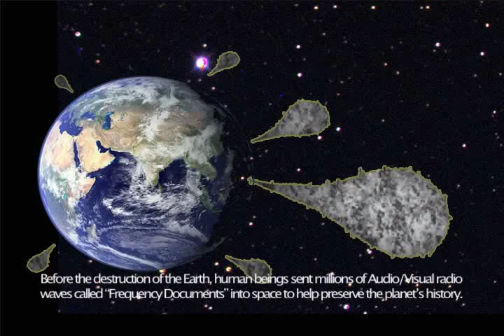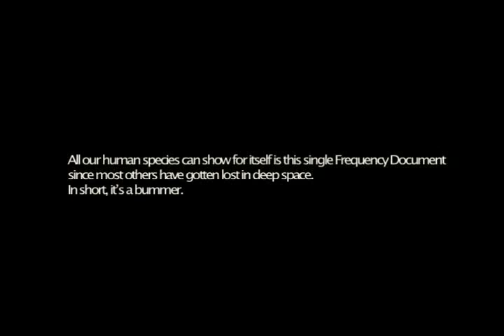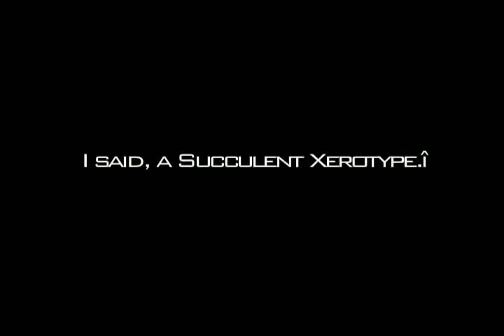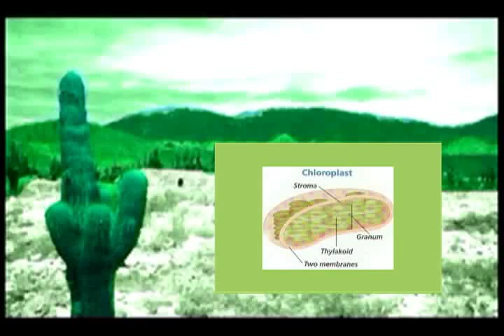Frequency Document : Cactus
"Before the destruction of the Earth, human beings sent millions of Audio/Visual radio waves called "Frequency Documents" into space to help preserve the planet's history. One particular planet called "Freudiones" received the Frequency document explaining the desert plant, Cactus.